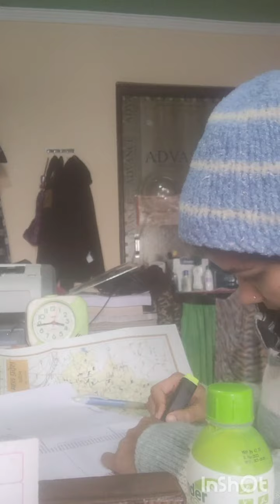A wonderful day in 2021❤️❤️🥰